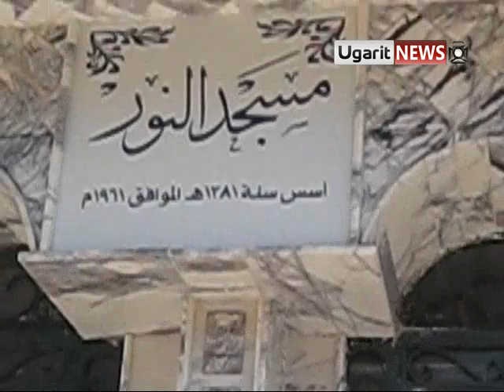3 6 Homs أوغاريت حمص الخالدية أمام مسجد النور جمعة أطفال الحرية